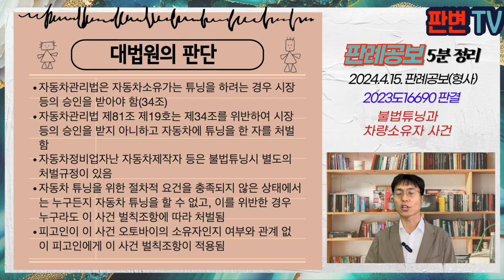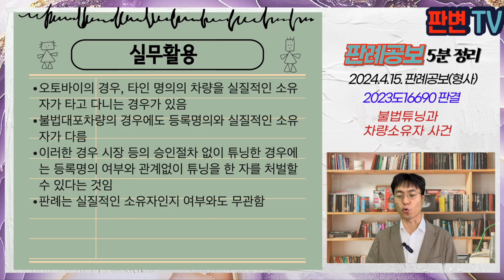불법튜닝과 차량소유자 사건 [24.4.15.자 판례공보(형사)]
불법튜닝과 차량소유자 사건
별 2개

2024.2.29. 선고 2023도16690 판결
사기 자동차관리법위반

상고인 검사

파기환송

자동차관리법은 제34조를 위반하여 시장 군수 구청장의 승인을 받지 아니하고 자동차에 튜닝을 한 자를 처벌함
피고인은 오토바이의 등록명의 소유자가 아닌 실질적인 소유자였음
피고인이 2022.8경 관청의 승인 없이 오토바이의 핸들을 튜닝함
수사기관이 피고인을 자동차관리법위반으로 기소하였으나, 원심은 불법튜닝의 주체는 자동차소유자이어야 한다고 보고, 무죄를 선고함

불법튜닝한 자가 자동차소유자이어야만 처벌되나?
자동차소유자가 아닌 자가 불법튜닝하면 처벌할 수 있는가

자동차관리법은 자동차소유가는 튜닝을 하려는 경우 시장 등의 승인을 받아야 함(34조)
자동차관리법 제81조 제19호는 제34조를 위반하여 시장 등의 승인을 받지 아니하고 자동차에 튜닝을 한 자를 처벌함
자동차정비업자난 자동차제작자 등은 불법튜닝시 별도의 처벌규정이 있음
자동차 튜닝을 위한 절차적 요건을 충족되지 않은 상태에서는 누구든지 자동차 튜닝을 할 수 없고, 이를 위반한 경우 누구라도 이 사건 벌칙조항에 따라 처벌됨
피고인이 이 사건 오토바이의 소유자인지 여부와 관계 없이 피고인에게 이 사건 벌칙조항이 적용됨

실무활용
오토바이의 경우, 타인 명의의 차량을 실질적인 소유자가 타고 다니는 경우가 있음
불법대포차량의 경우에도 등록명의와 실질적인 소유자가 다름
이러한 경우 시장 등의 승인절차 없이 튜닝한 경우에는 등록명의 여부와 관계없이 튜닝을 한 자를 처벌할 수 있다는 것임
판례는 실질적인 소유자인지 여부와도 무관함